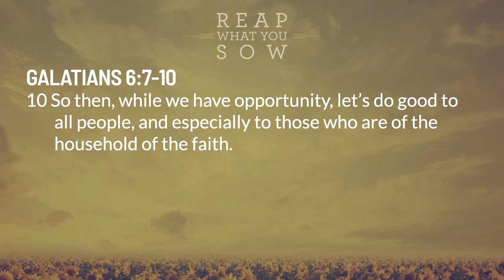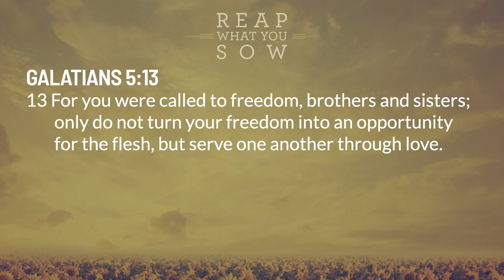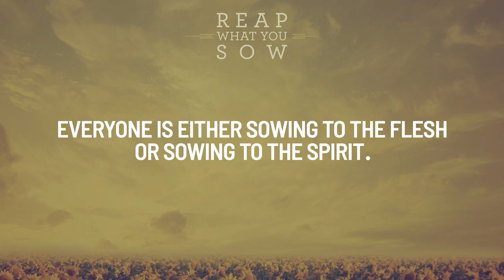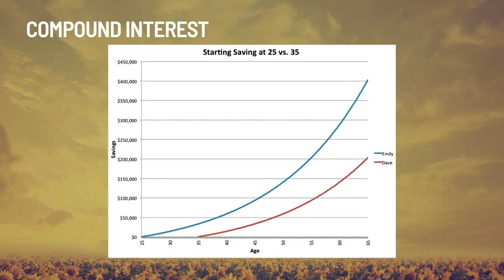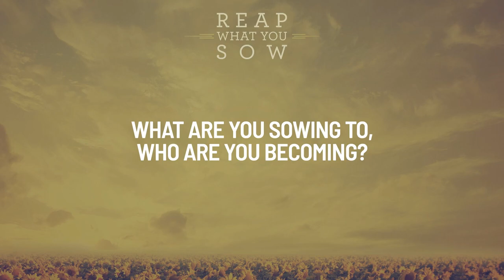Sunday Sermon | Galatians 6: Sow to the Spirit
This week, we deviate from the Book of Acts series as Pastor Garrett talks about Galatians 6: 7-10 and Paul's warning to the church about sewing to the flesh rather than the Holy Spirit, a deeper look, and how we apply this to our lives.